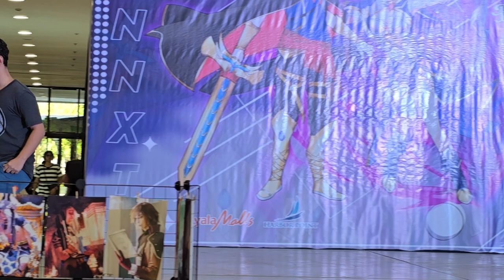Cosplay: Fantasy Fest 02